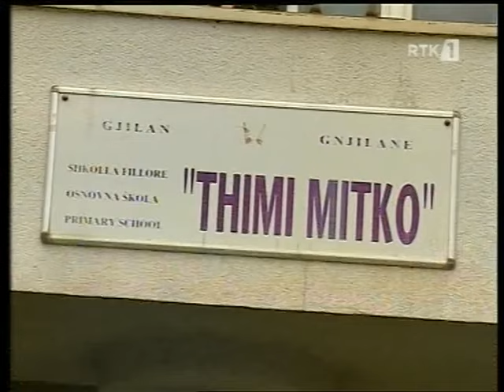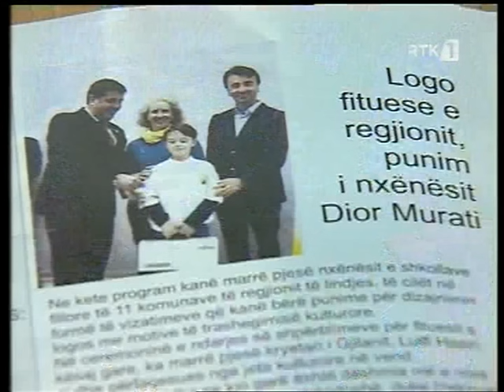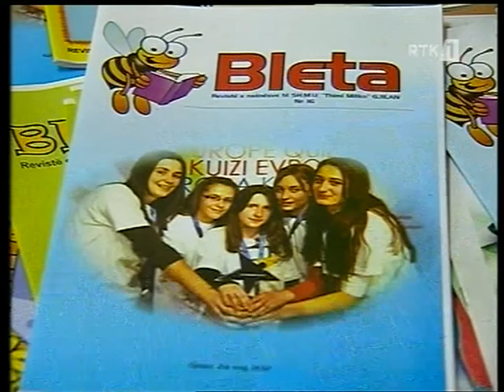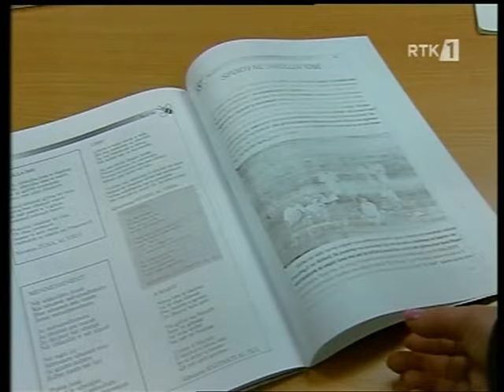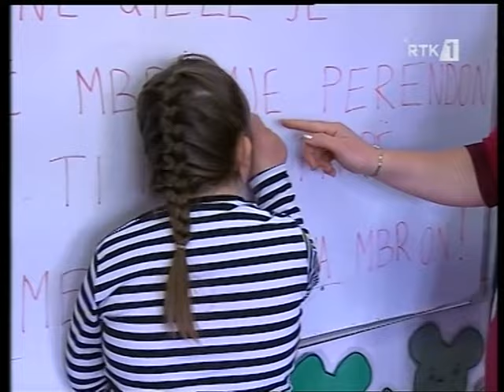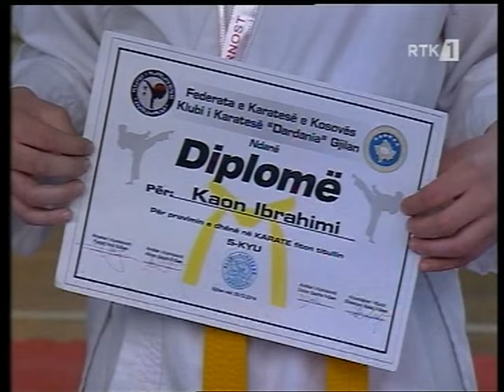RTK - KUTIA MAGJIKE SH.F. THIMO MITKO GJILAN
MODERATORE
EREZA DURMISHI